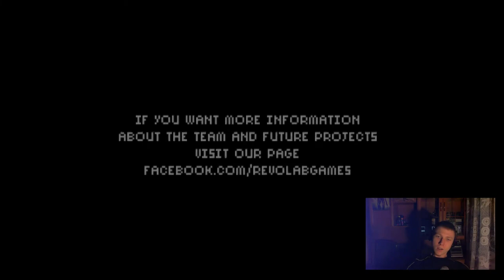7Days #3 - Nareszcie koniec